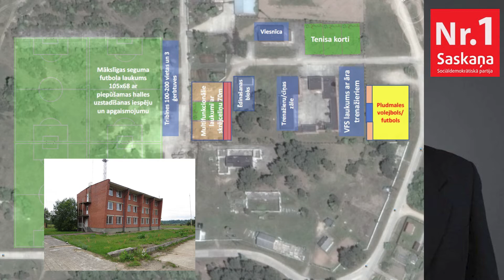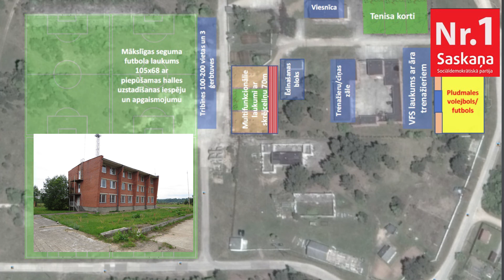М. Лавренов и Б. Иванов Ругельская база. Детский спорт.